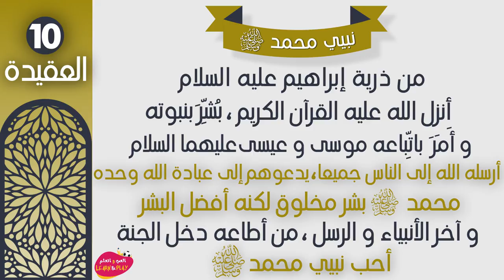10 🇸🇦 أُحِبُّ نَبِيي مُحَمَّدًا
نَبِيي مُحَمَّدٌ ﷺ،
أُحِبُّ نَبِيي مُحَمَّدًا ﷺ.
دعونا نتعلم الإسلام الصحيح بطريقة ممتعة للغاية.
играй_учись_хейсама_ сархана
LearnAndPlay_Haytham_ Sarhaan